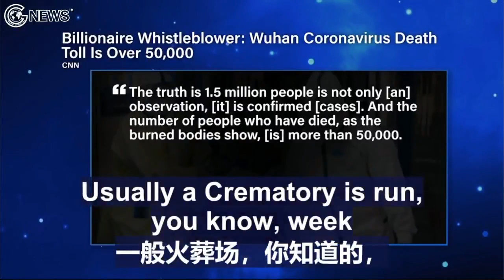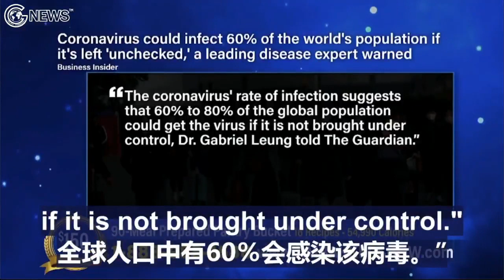Community Commentary Welcome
This was a news item earlier on. Generally welcome comments from this Community on it. Fair views welcome.